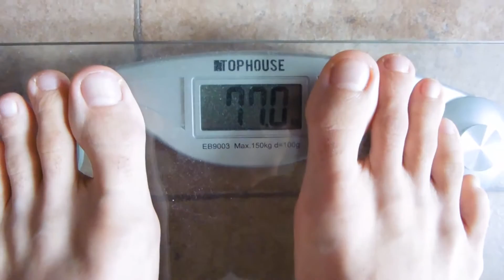285lbs Squat |130Kg en Sentadillas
Cualquier duda, sugerencia, crítica constructiva. dejala abajo!!!

Prrogresión para probar el máximo:

CALENTAMIENTO y luego:
-1x5 @ 50%
-1x3 @ 60%
-1x2 @ 70%
-1x1 @ 80%
-1x1 @ 90%
-1x1 @ 95%
-1x1 @ 100% o nuevo máximo